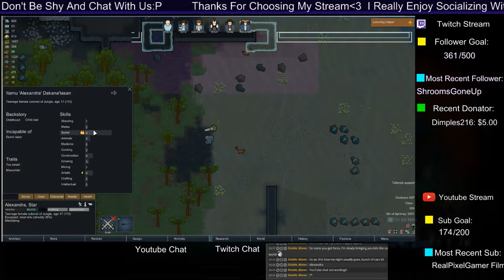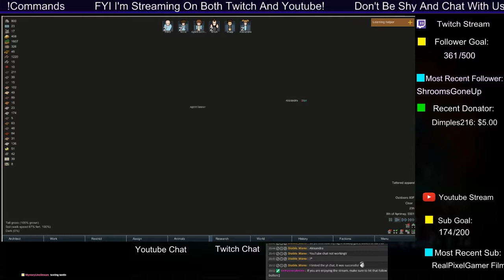Jungle Folks (Part 7)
Hello, my name is Mystery. I've been playing a lot of GTA 5(PS3) and Mario Kart 8 Deluxe. I also like playing strategy games i'm interested in. Catch me play all types of game on my channel. Make yourself at home and feel free to say hi or start a conversation in the chat!

Stream Schedule:

Pacific Standard Time(PST)

- Sun: 10aM
- Mon: No Stream
- Tue:   No Stream
- Wed: 8PM
- Thur:  10am
- Fri:    10am
- Sat: 10am

If I am not streaming within the hour scheduled, make sure to check our discord server for stream updates.

Chat Rules:

- Be respectful. No one wants your negativity!
- Do not argue
- Don't spam
- Keep chat clean
- Any sexism, racism, homophobia, religious. political, trolling, or general jerkassery, you'll probably get  you chat timed out.